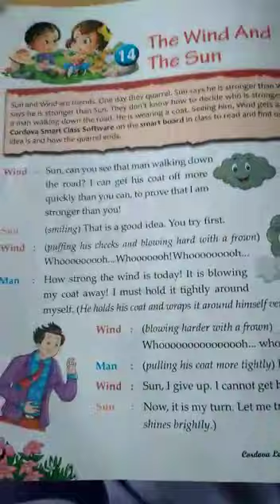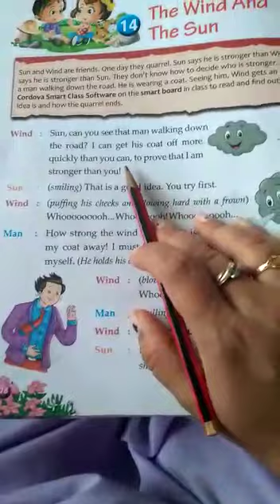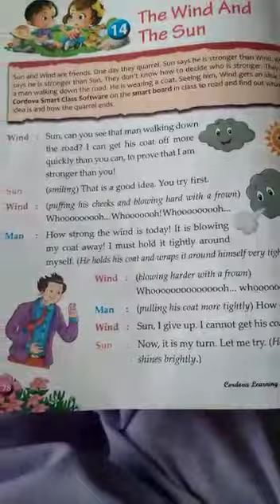Class : 2 | Subject : English2 ch-14 (part1) |Date : 25.02.2021